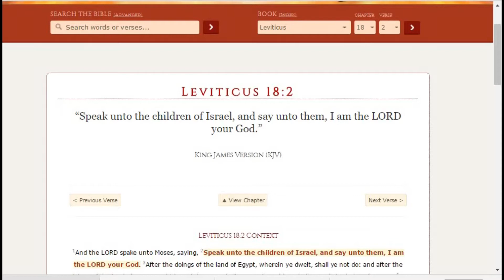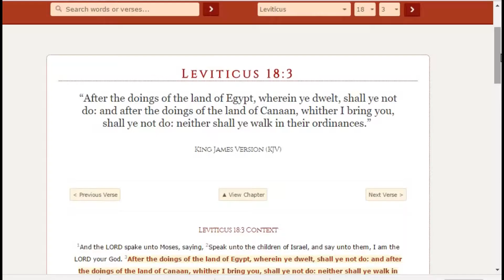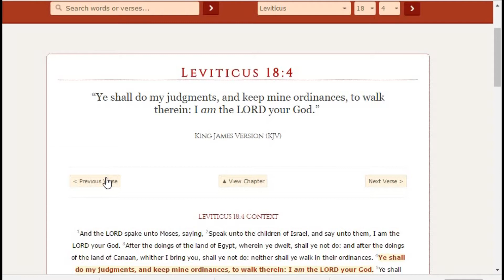EGYPTOLOGY MADNESS IS NOT OF YAHWEH'S COUNSEL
BUY ORGANIC LOOSE LEAF TEAS at Kingdom-teas.com    SHALOM